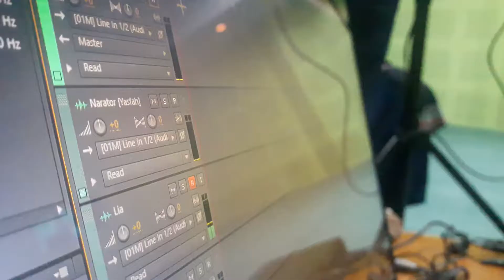brengosireng | VLOG | Pengembangan Naskah Audio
vlog kali ini gue pengen sharing ke kalian tentang apa yang gue dapet di kampus gue khususnya pada Pengembangan Naskah Audio. Sebenernya ini cuma opini gue aja, langkah-langkah yang gue kasih tau di video ini merupakan hasil dari apa yang udah gue alamin sewaktu menempuh mata kuliah ini. Well, thank you banget udah nonton vlog gue, kalau banyak kurangnya gue pribadi minta maaf ke kalian semua yang udah nonton video gue. maacih, bhayyy :)